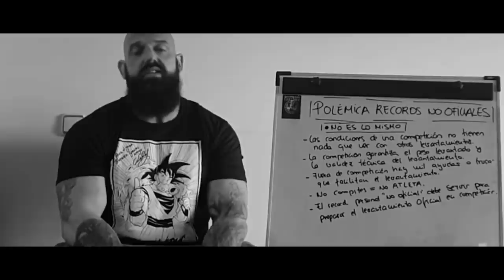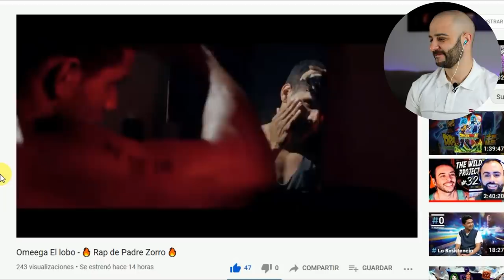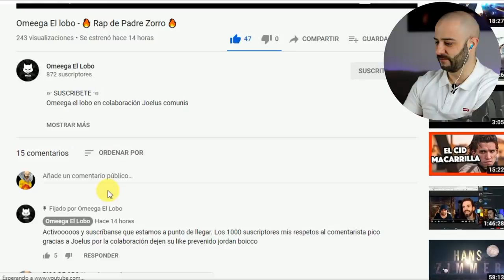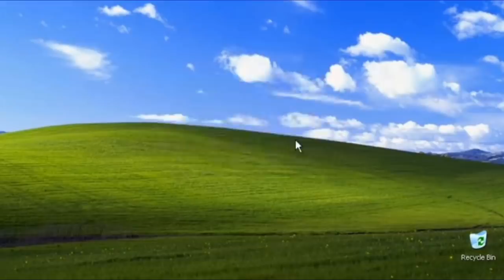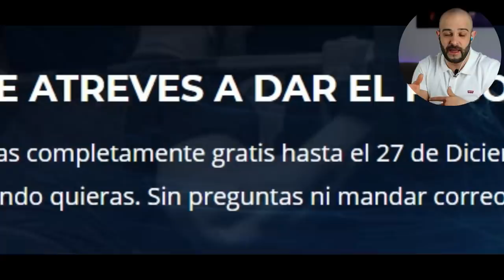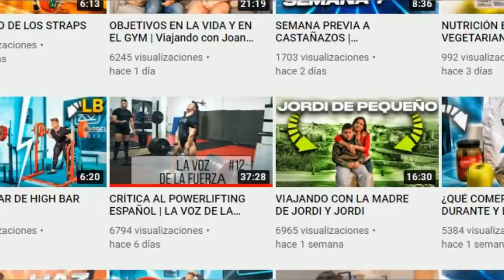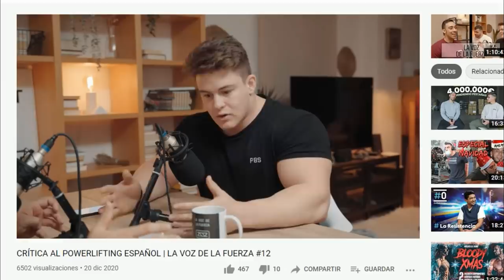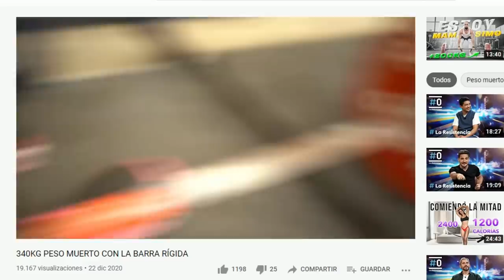🔥JOAN PRADELLS🔥 tira BEEF a STRONGMAN TARRAKO *recopilatorio fitness*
La misa de padre zorro, es un recopilatorio fitness donde Pico de oro trae las noticias mas candentes de la comunidad fitness, en este capítulo hablaremos de Sofia Maudo, chica que practicaba calistenia y ahora está mas enfocada en el gimnasio.

También traemos a Jorge Tabet competidor de mensphysique en la IFBB PRO, junto a Corbacho en un entrenamiento conjunto.

También sale la nueva formación de ENAF, cursos llevados por Bazman science y The titan.

Por último traemos a Joan Pradells y Strongman tarrako, dos levantadores destacados de peso muerto, traemos la polémica actual dentro del powerlifting con el próximo campeonato de peso muerto llamado Anvil of crom.